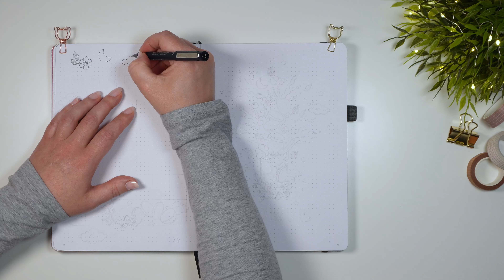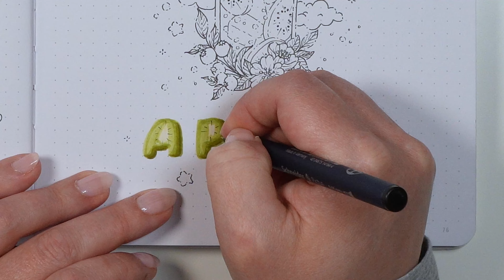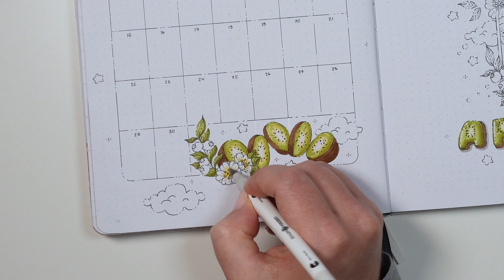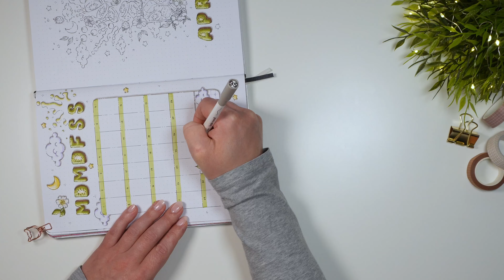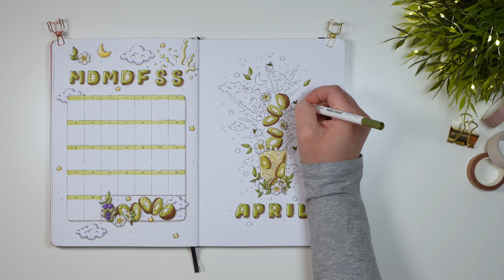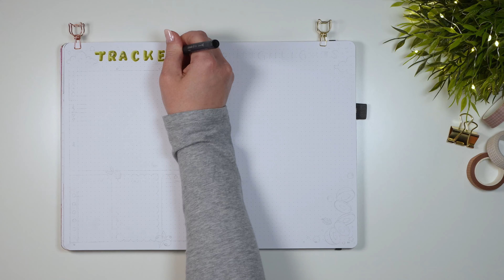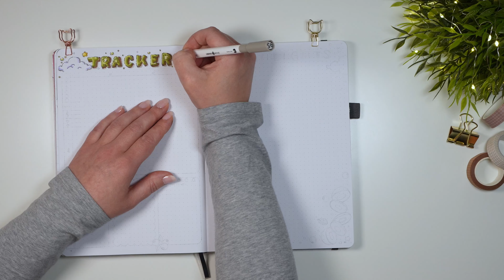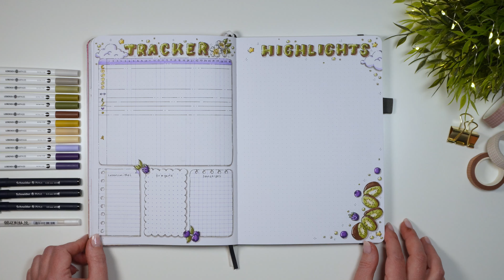APRIL Bullet Journal 🥝🫐 Kiwi & Beeren Theme - Kawaii BuJo Deutsch - Lebenskompass Dual Brush Pens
Für den April habe ich ein fruchtig frisches 🥝 Kiwi Bullet Journal Thema gewählt. Als Kontrast zum saftigen Grün zieren 🫐 lila Brombeeren und Blaubeeren meine Journaling Spreads. Ich konnte mich nie durchringen im April ein Cherry Blossom BuJo Theme zu gestalten, weil ich es zwar schön und sehr ästhetisch finde, mich aber schnell daran satt sehe, denn zu viele entscheiden sich für das selbe Journal Design im April 🫣😅

Ein Glück, dass Kirschblüten sehr den Kiwi Blüten ähneln und ich quasi auf süße Kawaii Floral Doodles in meinem April Planer mit leckeren Früchten nicht verzichten musste 🤗

✨ NEU ✨ Außerdem gibt es seit diesem Monat ein weiteres Mitgliedschaftslevel, in dem du nicht nur alle Inhalte aus dem MTC bekommst, sondern auch noch einen Doodle Sheet mit weiteren Motiven für deine BuJo Seiten, einen Doodle Guide und 1-2 Real Time Bullet Journal Tutorials (je nach Thema und Umfang) pro Monat. Somit kannst du regelmäßig verschiedene BuJo Doodles zeichnen lernen und deine Doodle skills verbessern!

Mehr April Bullet Journal Inspo?

- - - - - -📓✏️ SHOP MY STATIONERY - - - - - -

Als Partner verschiedener Firmen und Programme erhalte ich eine kleine Provision, wenn du meine Links & Codes für deinen Einkauf nutzt. Das ist eine tolle Möglichkeit den Kanal zu unterstützen, bei der für dich keine Nachteile oder Kosten entstehen, du kannst deine Lieblingsstifte & Co. meist sogar günstiger shoppen! Und ich kann auch weiterhin meine Kosten für Equipment & Software decken und kostenlose Inhalte auf verschiedenen Plattformen für dich erstellen!

📝 MEINE BULLET JOURNAL MATERIALIEN
Fast alle meine Bullet Journals, Brush Pens, Fineliner, praktische Tools und anderes Journaling Zubehör findest du hier:

📝 IN DIESEM VIDEO:

📓 STM B5 Dotted Journal Pro 160 gsm
📌 -10% Scribbles That Matter: Nutze "JENNY10" an der Kasse

✏️ Lebenskompass 100 Dual Brush Pens
📌 -10% Lebenskompass: Nutze "EINZIGHEARTIG10" an der Kasse

✏️ Schneider Pictus Fineliner 0.05, 0.2, 0.9

✏️ Gelly Roll white 08,10

📌 idee. Creativmarkt

Schön, dass du da bist! Ich bin Jenny und möchte dich dazu inspirieren, Kreativität für deine Selfcare und mentale Wellness zu nutzen!

Künstlerische Aktivitäten wie Zeichnen, Malen, Basteln, Dekorieren, Bullet Journaling uvm. haben für mich etwas Meditatives und erden mich, wenn ich innerlich unruhig bin oder mental aus dem Gleichgewicht gerate! Diese Inhalte möchte ich hier mit dir teilen und hoffe, dass du ganz viel Bullet Journal Inspiration und andere kreative Ideen für deine Me-Time findest!

Ich wünsche dir viel Spaß hier in meinem kreativen Safe Space!

- - - - - -  📸  EQUIPMENT  💻  - - - - - -

Mein technisches Equipment zur Content Erstellung:

- - - - - -💡📓✏️ MEHR BULLET JOURNAL IDEEN - - - - - -

findest du weitere Beiträge mit Tipps, kreativen Empfehlungen, BuJo Inspo und Daily Journaling Prompts für deine Selbstreflexion!

💖 Pass gut auf dein Herz auf, du hast nur das eine!